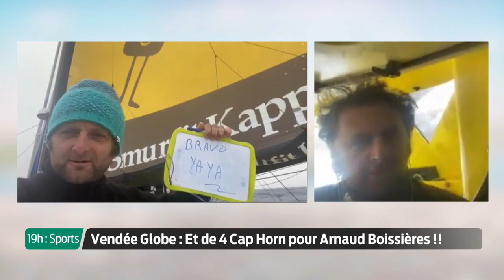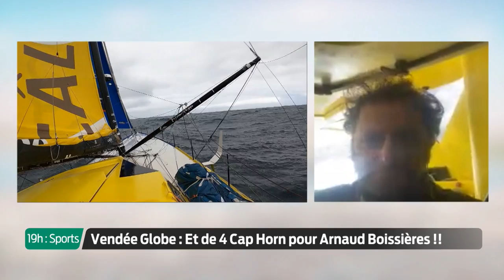19h : Sports - Mardi 12 Janvier | Vendée Globe : gros combat dans la dernière ligne droite